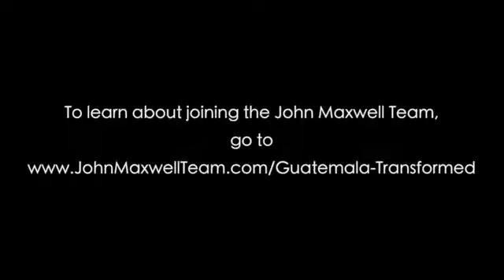TRANSPARENT A Minute With John Maxwell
It was a privilege to be asked to be in a "Minute with Maxwell" video while we were with John Maxwell in Guatemala to help him train nearly 20,000 leaders in one week.